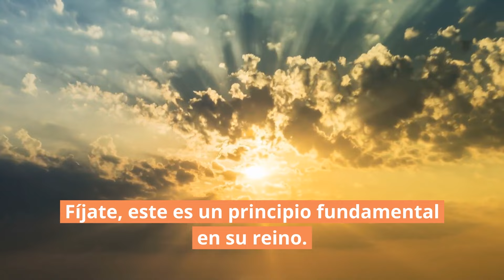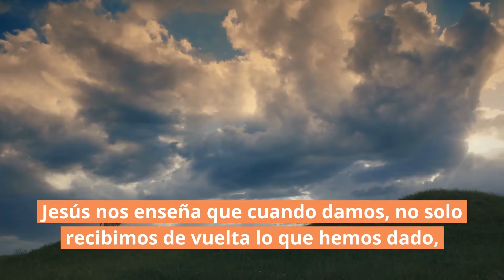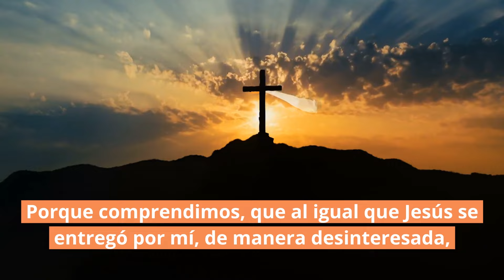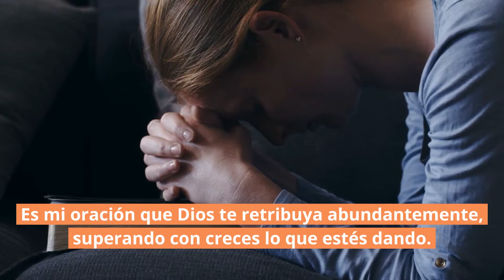👑 Te retribuye generosamente | Lucas 6:38 | Reflexiones cristianas